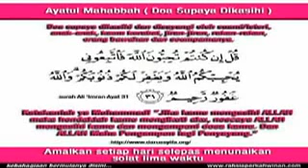ayatul mahabbah (doa supaya dikasihi)